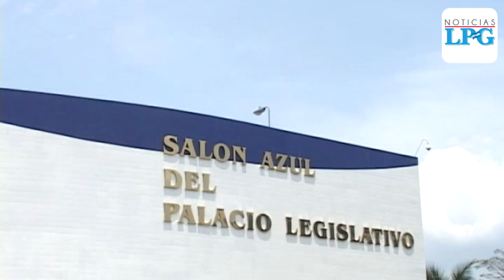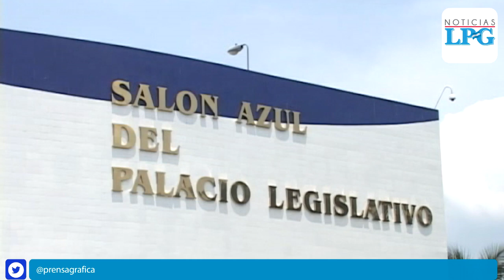Analizan reducción del presupuesto de la Asamblea Legislativa para 2020